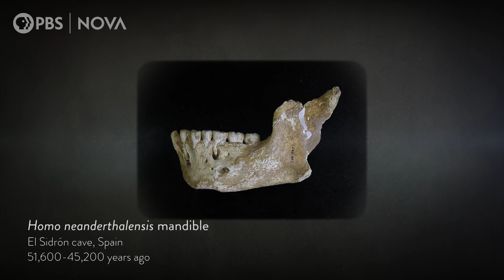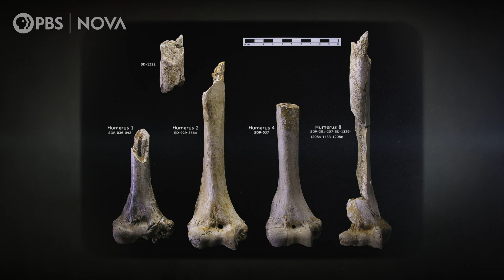The Neanderthal Family That Was Cannibalized | NOVA | PBS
Inside the Tunnel of Bones, a macabre Neanderthal mystery unfolds.

In life, this Neanderthal family from Northern Spain struggled as their species declined. In death, bone evidence shows they became food for another Neanderthal group.